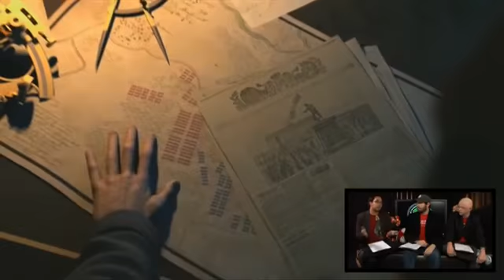GameSpot AU presents Crosshairs February 12, 2009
In this special Valentine's Day edition of Crosshairs, we check out UFC 2009 Undisputed, Empire Total War, and The Chronicles of Riddick: Assault on Dark Athena. Plus Laura gives some love advice in the debut of our Ask Laura segment!